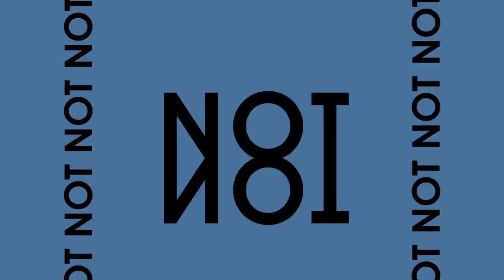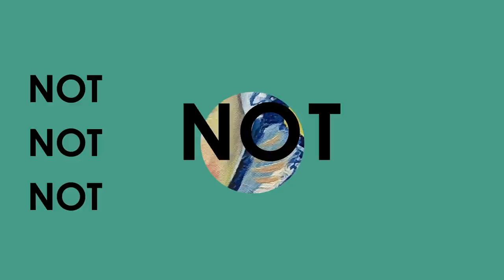YOUNG EZEE & NATALIE ODELL on NotTooDeep // Grace Helbig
(Note: This episode was recorded May 21, 2020)
Young Ezee and Natalie Odell join me this week! We talk about how they met online and formed a friendship through collaborating ... and then HOW THEY FELL IN LOVE and decided to share it with the world! Dang! What a love story! We also talk about successfully navigating going viral on the internet - they even wrote a book on it: Mastering The Art Of Social Media (is available now in e-book form). What can't they do? These two are SO lovely, I had such a great time talking with them. You're gonna love this episode!